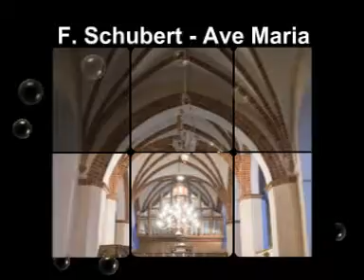F. Schubert - Ave Maria - organy sulechow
Fr.Schubert - Ave Maria, wyk: Leszek Knopp
organy Gustav Heinze op.100 (1922r) w Sulechowie